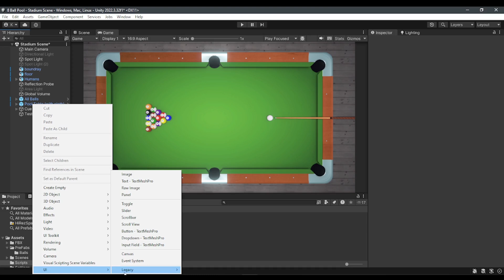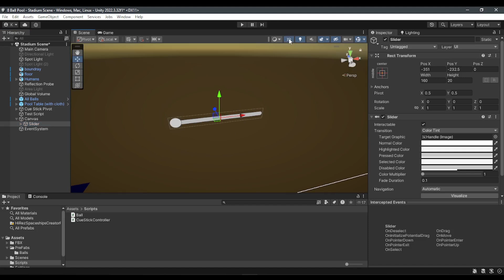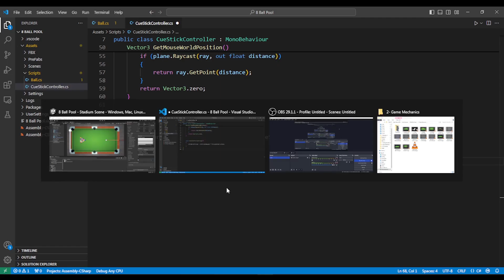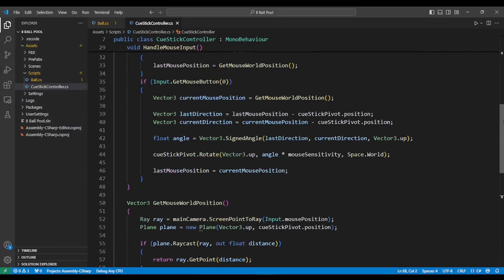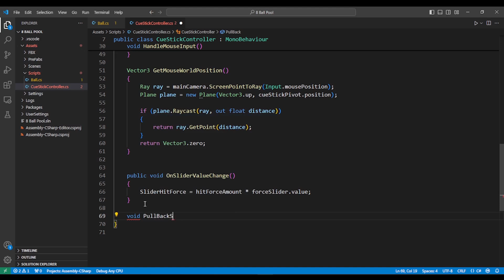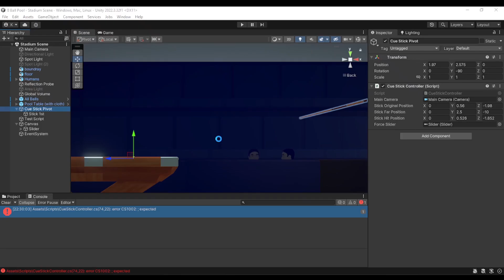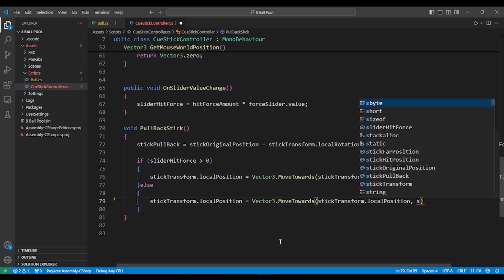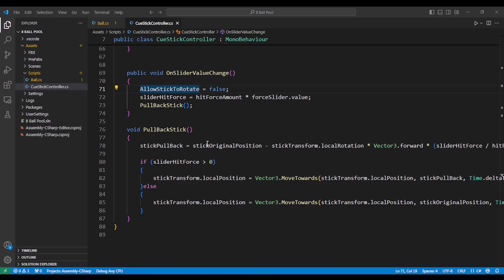Creating a Power Slider (UI Element) | 8 Ball Pool Game Development Tutorial | Hindi/Urdu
Unity game development tutorial series for 8 Ball Pool. This playlist covers everything you need: game design, programming, animation, and more. Perfect for beginners, with instruction in Hindi/Urdu.

* Setting up Unity and project basics
* Designing the pool table and balls
* Implementing realistic physics and ball movement
* Cue stick mechanics and shot control
* UI design for menus, score tracking, and more
* Adding sound effects and animations
* Finalizing and optimizing the game for release

Language: Hindi/Urdu

Whether you're new to game development or looking to improve your skills, this playlist will guide you through every step of creating a complete 8 Ball Pool game.